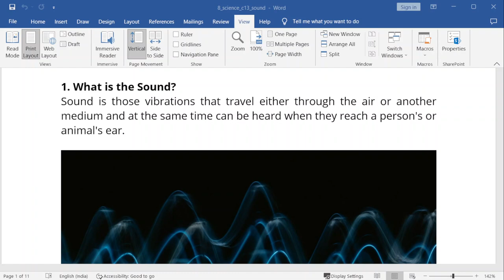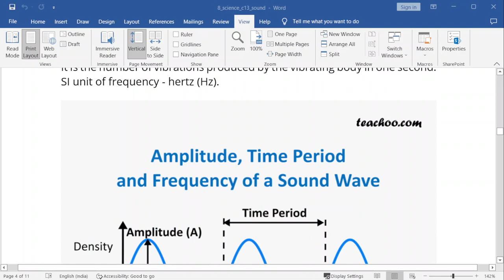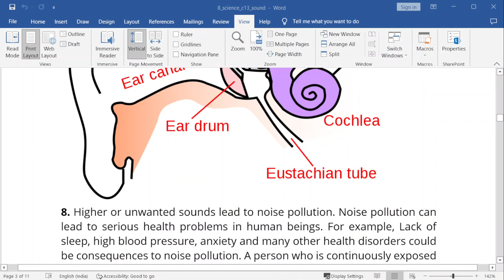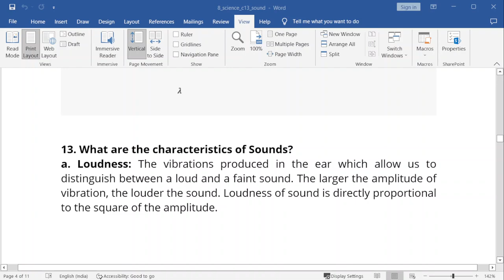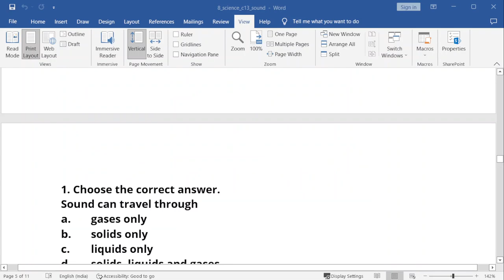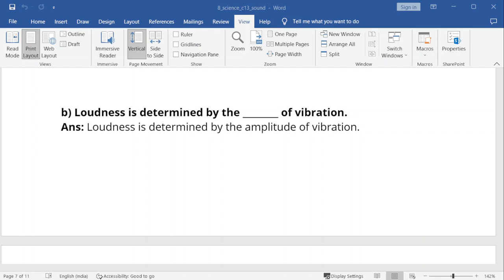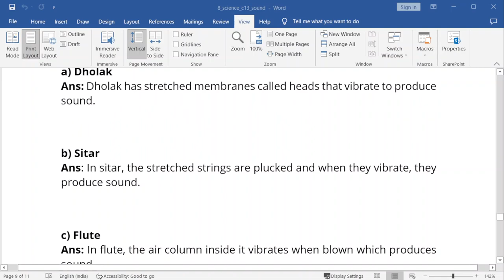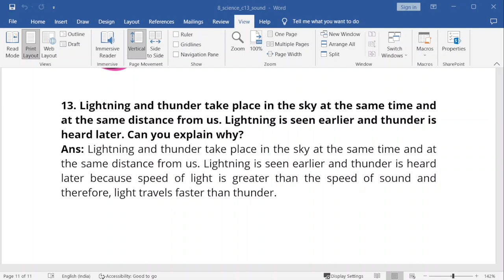Sound | Tamil explanation NCERT Class 8 EVS Chapter 13 | CBSE Class 8 EVS Chapter 13